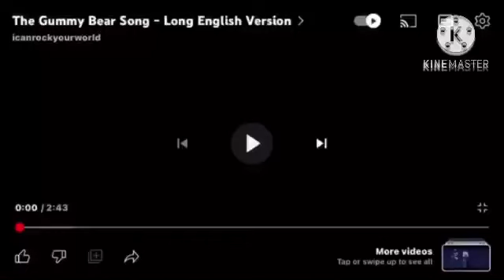I Accidentally Klaskyklaskyklaskyklasky Gummy Bear Version My Version